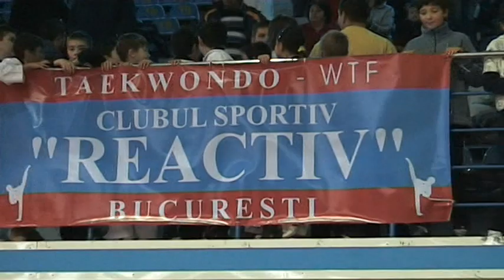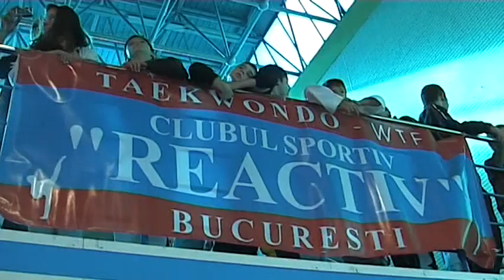Brasov CupaRomaniei Oct2010